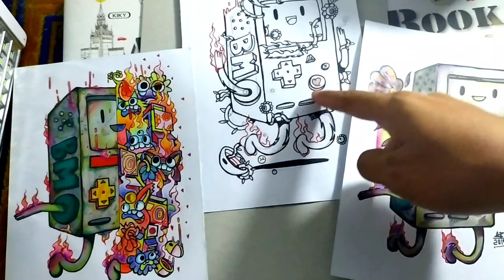How To doodle BMO 100% works No root ||😎👌🏼 Ok let's go boi !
.cara buatnya di sini 👇🏻😎

Mungkin kalian bisa pertanyakan beberapa hal di komentar .warna yang saya gunakan untuk BMO ini berupa . Warna dasar pakek alkohol makers .
1. Warm grey 3 (untuk bagian atas)
2. Warm grey 5 (untuk bagian samping )
3. Warm grey 7 dan florest green 50 (untuk bagian tulisan BMOnya yang di samping).
Untuk pensil warna saya gunakan warna turunan dari ungu ke biru sedikit tua dan warna turunan oren tua sampai kuning.
(Bagi yang gak paham boleh tanyak tanyak di komentar ya boi )
Music (deteksi pakek shazam ) malas mau letak link